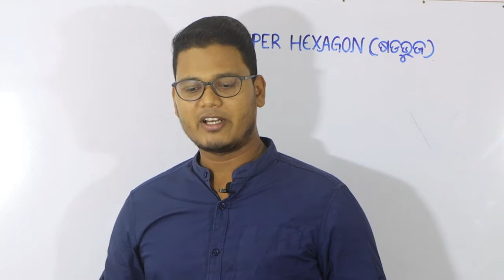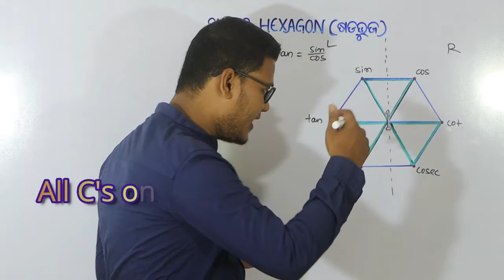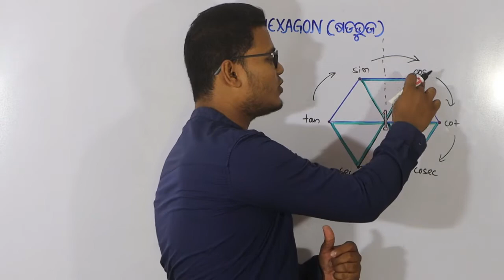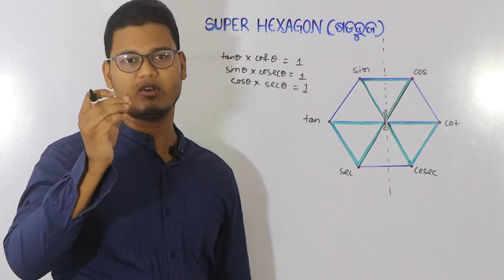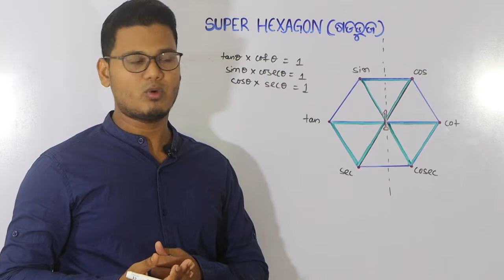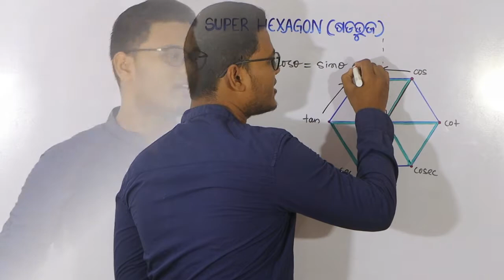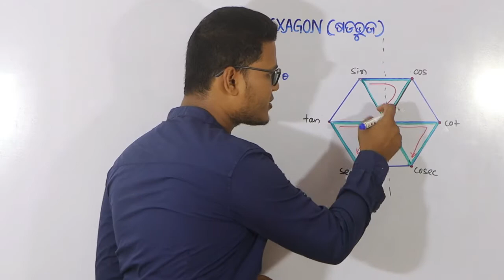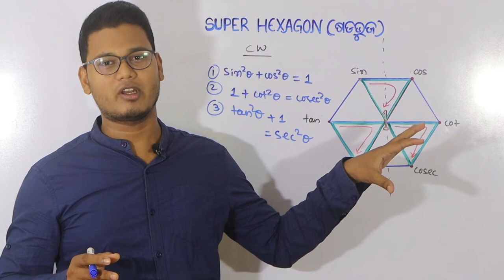Trigonometric Identities Formulae Using Super Hexagon Trick(ଷଡ଼ଭୁଜ) || by DDN maths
In this session we will learn:
   1.Introduction of Hexagon
   2.Basic Trigonometric formulae
   3.Trigonometric Identities
   4.Uses of Super Hexagon
This video demonstrates how you can use the Super Hexagon to generate 36 no. of Trigonometric Formulae & Identities which are very essential for the students.Most of the students get trouble for remembering the Formulae of trigonometry.Here the Super Hexagon will help the students who are facing problems in trigonometry.
Dear Friends,
This video lecture series presented by Think Out of the Box of Triginometry is useful to all students of Class 9,10,11,12 for competitive students and Odisha Board. We have try to providing quality content without any charge
All video lecture are useful also in Engineering entrance exam and Board Exams etc.
You can ask your math problems through our whatsapp number that is 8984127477